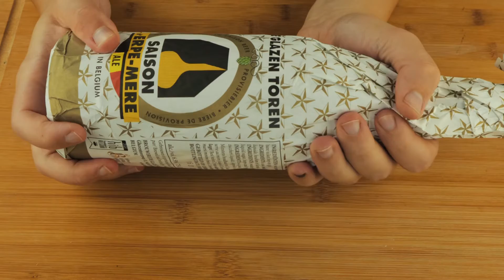ASMR: Beer Ramble | Collection | Massage | Ita | Crackling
asmr asmrita crackling the asmr with my beer collection, belgian, german, Italian, massage, tapping and more.

Thank you and good relaxation 😴💤

🎧 You can hear better sound by wearing headphones!
🧘‍♀️ I support your relaxation, concentration, sleep and study
🙏🏼 If you like the sound and video, please leave a comment ❤️‍🔥

📍Timestamps:

00:00 - Preview
00:20 - Cantillon Lambic
2:12 - Bloemenbier
4:24 - Schlenkerla Doppelbock
7:41 - St. Bernardus Tripel
9:50 - Saison d'erpe mere
12:31 Extraomnes Straff
14:37 De garre

Autonomous Sensory Meridian Response (ASMR) is a tingling sensation that usually begins on the scalp and moves down the back of the neck and upper spine. A pleasant form of paresthesia,it has been compared with auditory-tactile synesthesia and may overlap with frisson.⤵️

asmr ita  asmr asmr beer ramble asmr ramble beer asmr ramble with a beer beer asmr stout asmr latex election matty gz